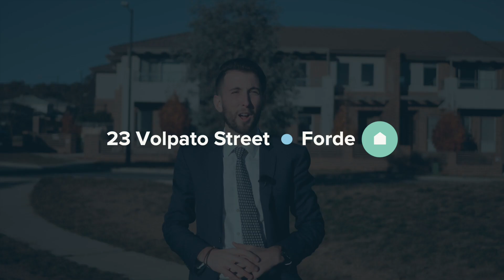23 Volpato Street, Forde